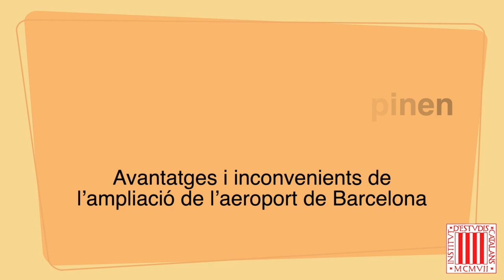Ampliar l’Aeroport? - Josep Vicent Boira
Josep Vicent Boira, membre de la Secció de Filosofia i Ciències Socials de l’Institut d’Estudis Catalans, opina sobre els avantatges i inconvenients de l’ampliació de l’aeroport de Barcelona.